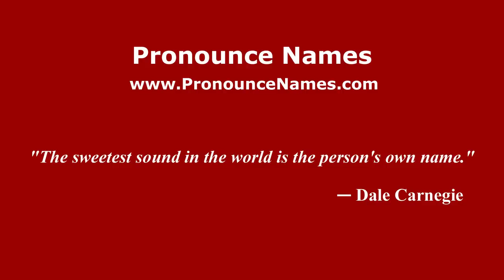How to Pronounce Papanikolaou - PronounceNames.com